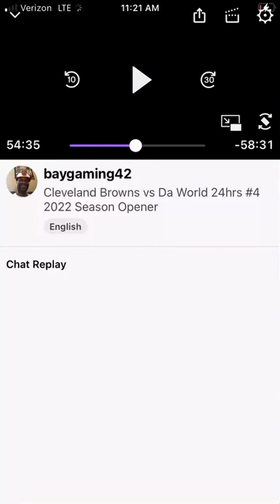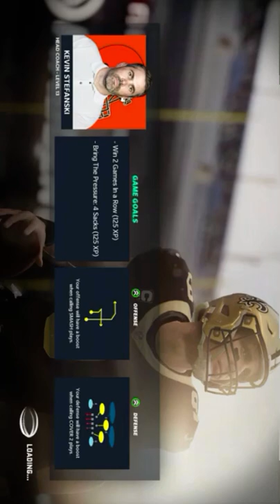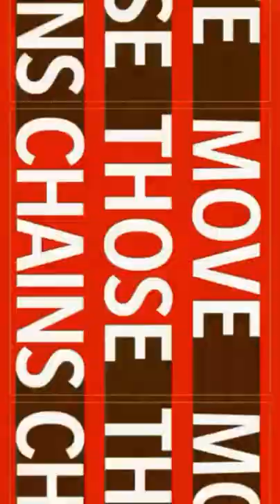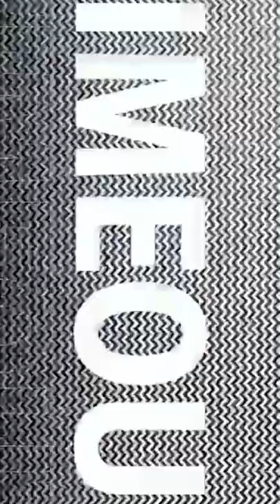Cleveland Browns vs Da World 24hrs #7 2022 season 1st half action vs Cincinnati Bengals😁😁😁